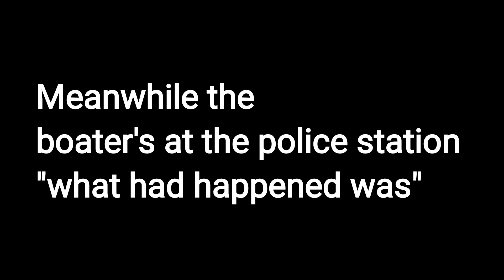BOAT FIGHT!!! DAVID AND FRIENDS VS GOLIATH!!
Host George Morring gives you insight after learning about a fight over a boat in Montgomery Alabama.